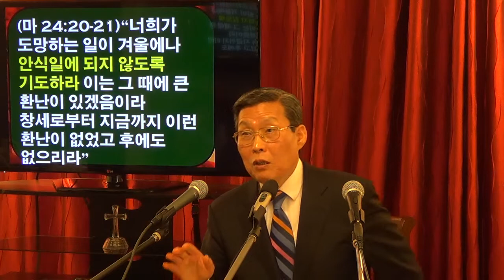안식교 교리를 교정한다 6 (계 14장 9절로 12절의 예언은 안식일의 회복을 말하는 것이 아니다) 김홍기 목사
김홍기 목사, 교회부흥성장연구원 원장: Ph.D. (Southwestern Baptist Theological Seminary); M.Div., D.Min. (Talbot School of Theology)